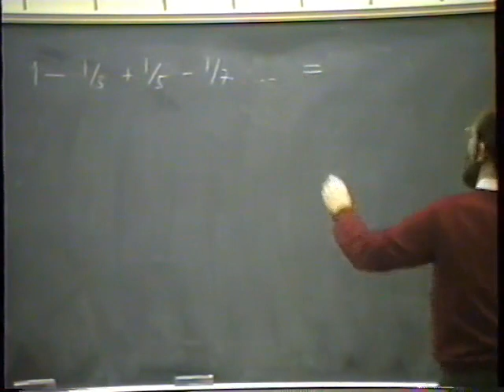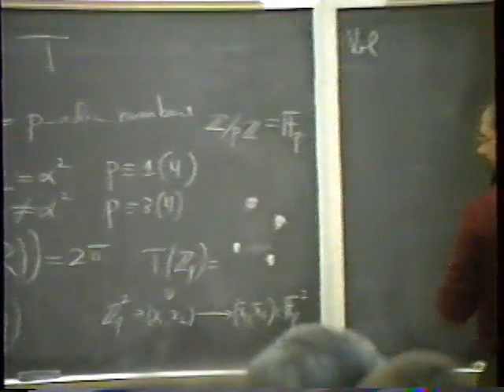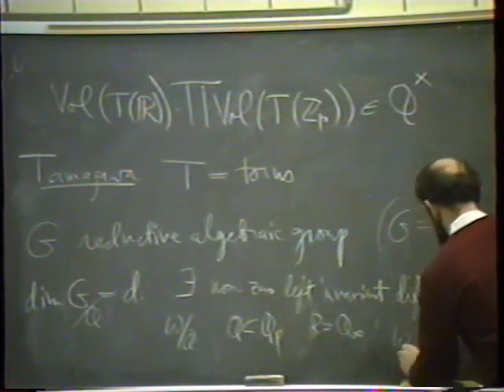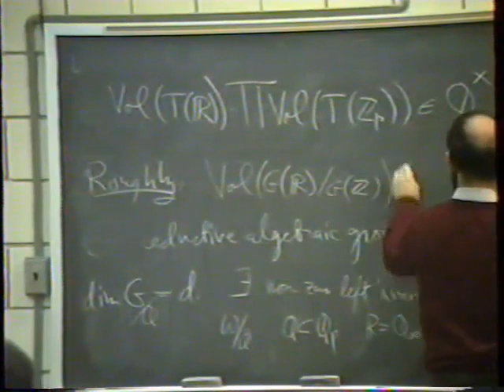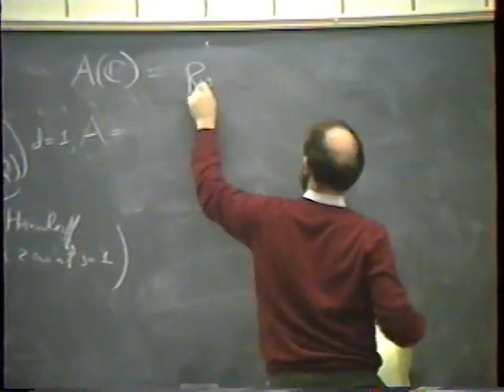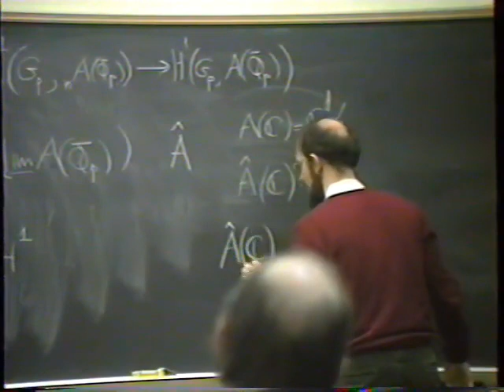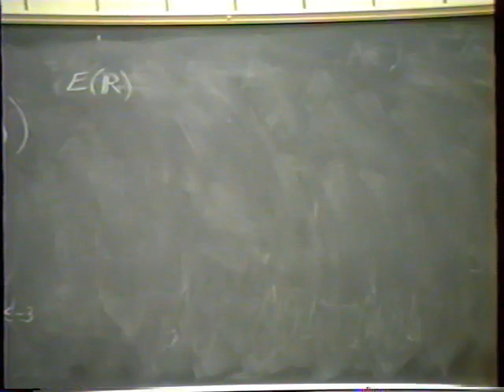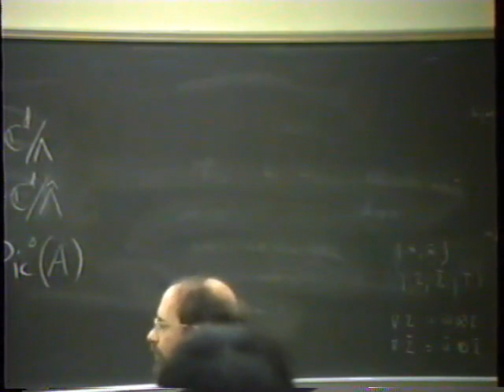Mixed Motives - Lecture 02 - Spencer Bloch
Michio Kuga Memorial Lecture Series
Spencer Bloch  (University of Chicago)
March 1991